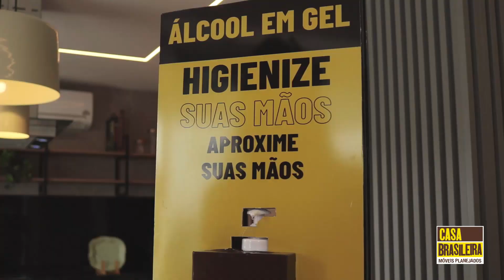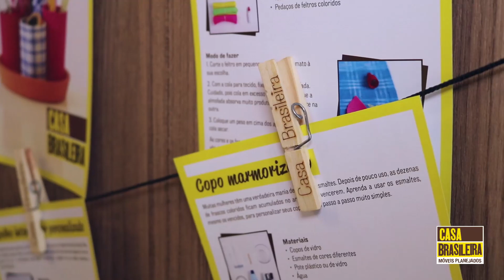Casa Brasileira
Agora em João Pessoa, Casa Brasileira!

Fomos conhecer a nova loja da Casa Brasileira em João Pessoa.  Ambientes sofisticados, confortáveis, com muito estilo e brasilidade.

Dá um play e saiba mais 😉